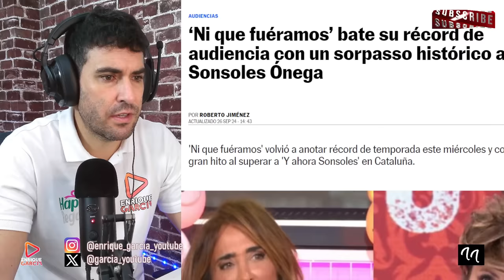SOFÍA SUESCUN CONFIRMA EL EMBARAZO A TRAICIÓN FILTRADO POR MARÍA PATIÑO EN NI QUE FUÉRAMOS